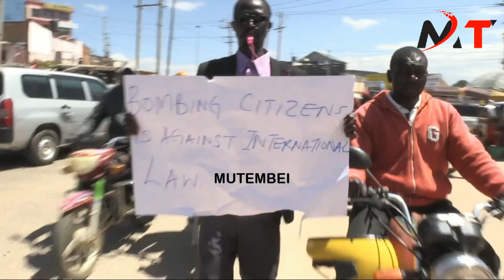RUTO HIDES HIS FACE SHAMEFULLY AS POKOT LEADERS HOLDS MOTHER OF ALL DEMOS AFTER ROGUE POLICE BOMBED